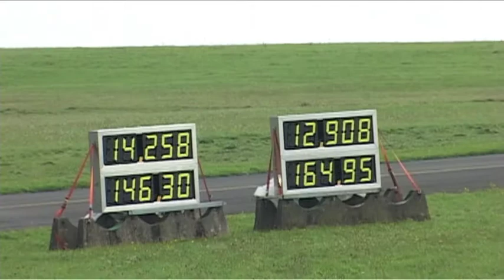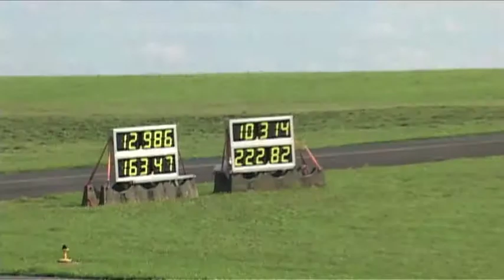Wind-Split au Das Drag Day 8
e Wind-Split au DDD7 "Das Drag Day 8" - Compétition AirCooled
Vidéo SERIAL-Kombi par David Vincent
18-19 septembre 2010

Bus tôlé typé Nostalgia de 1967 en provenance du Portugal, transformé en Dragster à l'occasion des 10 ans de SERIAL-Kombi.